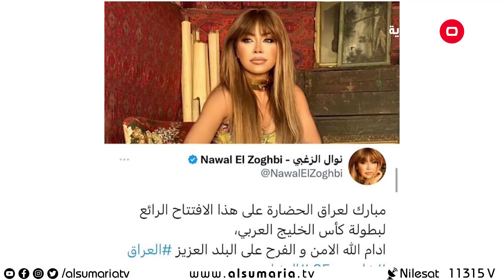الصدمات النفسية - Morning Live - الحلقة ٢٠٤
مواضيع حلقة اليوم:
جرائم الشرف تشكل ما يشبه الظاهرة في المجتمع العراقي مع الضيف علي خليل - محامي
انواع الصدمات النفسية وكيفية التعامل معها  مع الضيفة سدى فاضل الخفاجي - باحثة في الشأن الاجتماعي
المخطط الانمائي الشامل لمدينة بغداد 2030 مع الضيف تغلب عبد الهادي الوائلي - معمار مخطط مدن

يعرض من الأحد إلى الخميس 12:00 ظهرًا

  Morning Liveبرنامج صباحي اجتماعي يطلّ على مشاهدي السومرية عبر شاشتها التي تبثّ التنوع والمواضيع الغنية وتواكب أهم الأحداث والفعاليات التي تحدث يومياً في المجتمع العراقي.
  Morning liveمجلة صباحية فيها مزيج من المواضيع الإجتماعية والخدمية والإقتصادية والصحية كما ستسلط الضوء على النشاطات التي تهم المواطن.
يطرح البرنامج أبرز القضايا الساخنة لمناقشتها خلال فقراته، وكذلك الأحداث الآنية في حال حصولها، كما يحلّ فيه ضيوفٌ وأشخاص متخصصين في الشؤون كافة ومن مختلف الميادين.
الهدف من البرنامج تقديم "صبحية" ممتعة للمشاهد العراقي وتسليط الضوء على كل ما قد يهمه أو يعنيه.
من تقديم أنغام القرغولي، جمانة محمد، بلسم حسين، نور الجميلي إلى جانب طيبة عامر مقدمة فقرة تريند